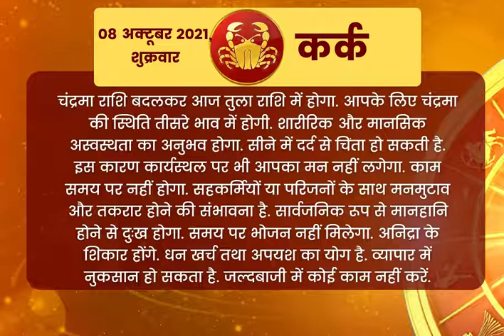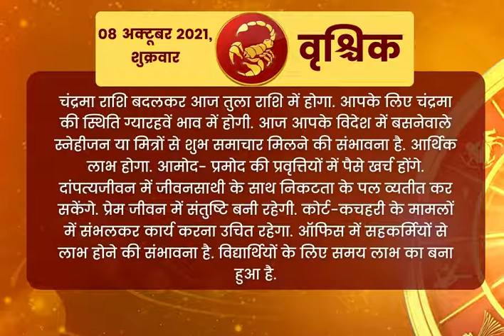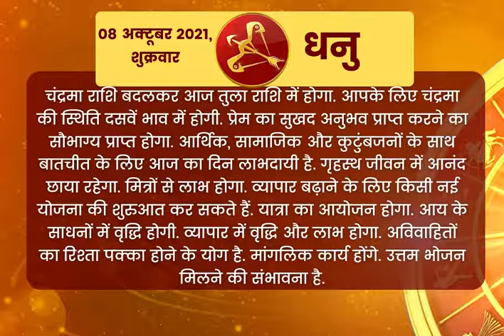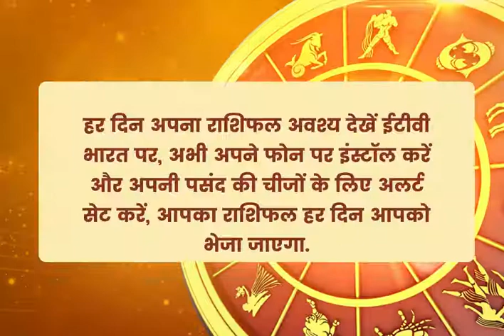Aaj Ka Rashifal 8 October 2021 Friday | Today’s Horoscope, Daily Astrology, Daily Horoscope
Today Horoscope, Daily Astrology, Zodiac Sign for  Friday, 8 October , 2021